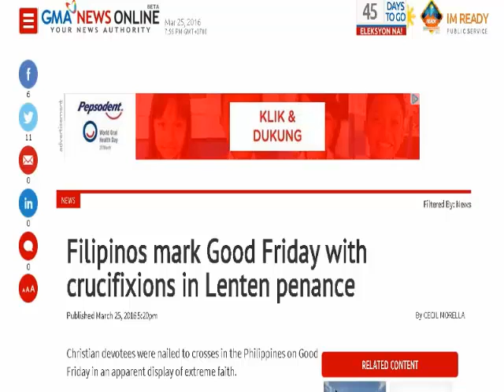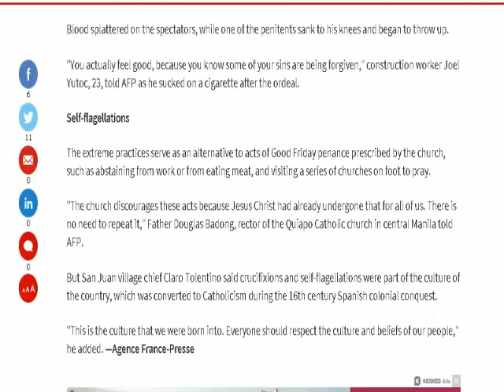Filipinos mark Good Friday with crucifixions in Lenten penance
Christian devotees were nailed to crosses in the Philippines on Good Friday in an apparent display of extreme faith.
The gory crucifixions played out in dusty fields throughout the day with thousands of spectators looking on, and as other penitents flogged themselves bloody with whips.
Men dressed as soldiers of the Roman Empire hammered large metal spikes through the hands and feet of Willy Salvador, who grimaced in silence as he lay with his arms spread atop a wooden cross.

"This is my personal way of thanking Him (God) for healing me," the 59-year-old fisherman told AFP, moments before being dragged barefoot through the streets of San Juan village.
"I know you would not believe me, but God helped me recover from a nervous breakdown," said Salvador, who added he had been doing it every year since 2006.
Ritual crucifixions are among the Catholic world's most extreme forms of worship and are done as part of Good Friday celebrations in some small villages in the Philippines, home to 80 million-plus Catholics.

They are held to re-enact the crucifixion of Jesus Christ, whom Christians believe was put to death so humanity could be cleansed of its sins.
The nails go through both hands and both feet, but do not bear the weight of the penitents, who spend only a few minutes on the cross before being taken down and having their bloody wounds treated.